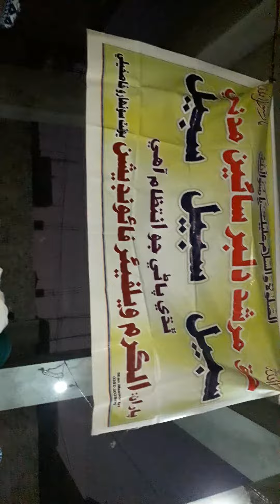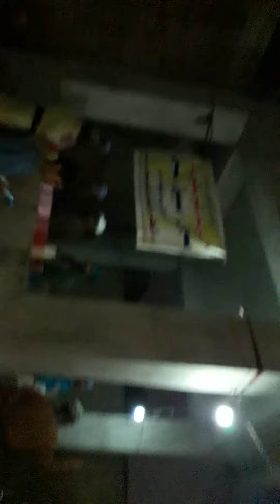Matli Main Murshad Dilbar Ke Astane Pr 24 Ki Raat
3 _ November 2019 Murshad Dilbar Sain Ke Astane Pr

by copyright statue that might otherwise be infringing.
تمام پيارن کي خوش آمديد ــــ اسان جي چينل کي سبسڪرائيب ڪــــندا ـــ جزاڪ الله
جلدي توھان کي سنڌي نعتون پيارا غزل ملـــــندا